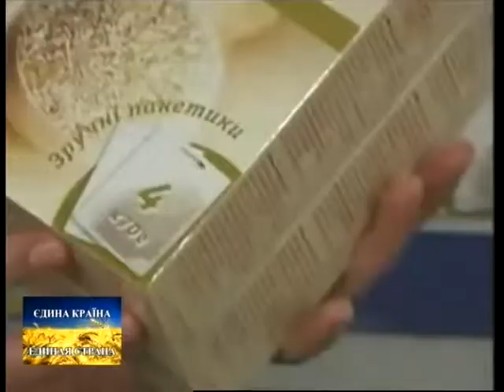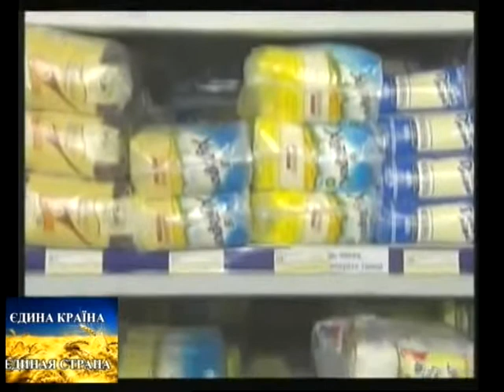Плюс и минус с Ольгой Бабаянц (30 01 15) Про крупы